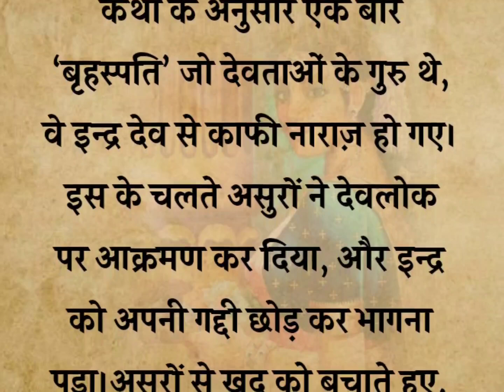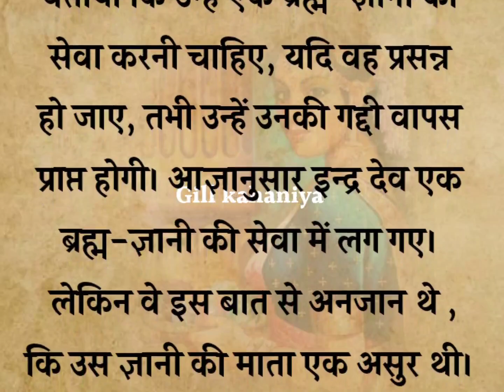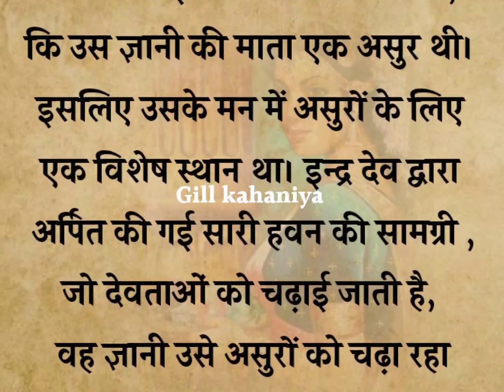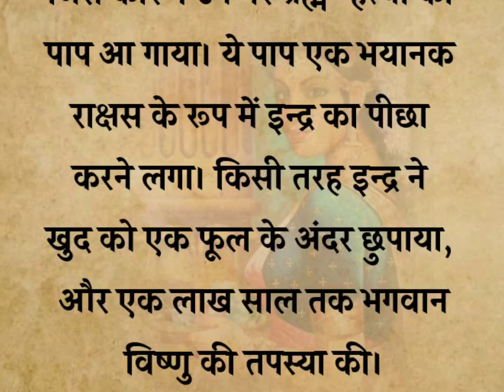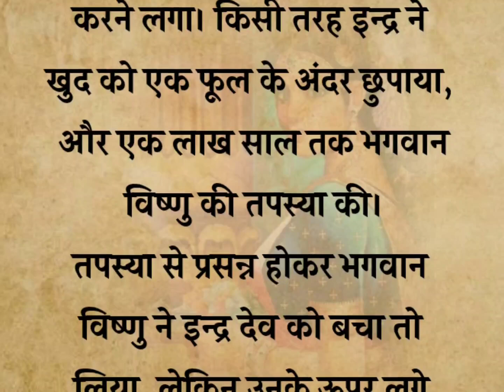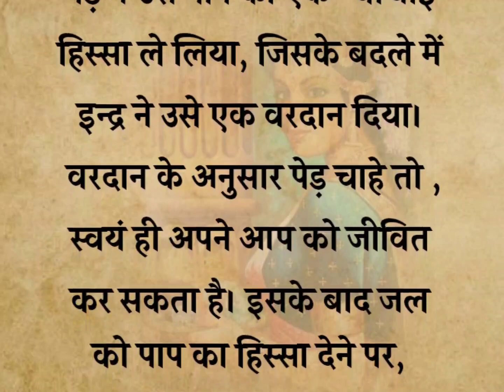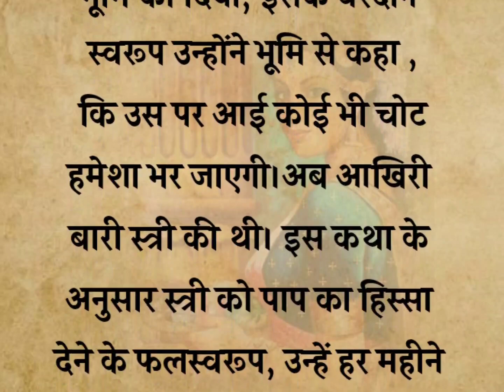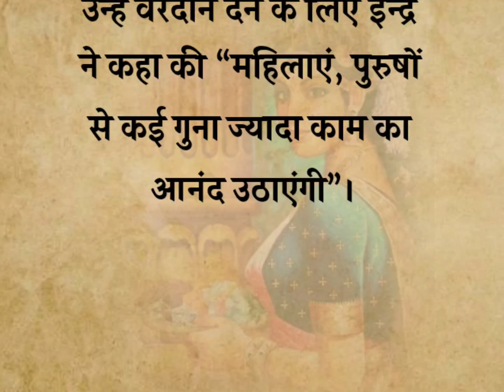महिलाओं के मासिक धर्म के पीछे पौराणिक कथा||धार्मिक कथा||पौराणिक कथाएं||आध्यात्मिक कथा